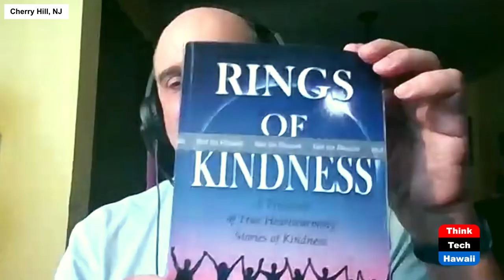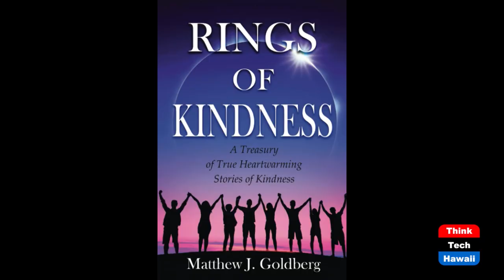Rings of Kindness-The Antidote for Today (History is Here to Help)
Matt Goldberg Writes About Kind People.  The hosts for this show are Jay Fidell and Carl Ackerman.  The guest is Matthew Goldberg.

We discover how Matt Goldberg discovered the many acts of kindness and how he managed to offer them in a delightful monograph.

Underwriters:
Michael Sklarz
The Cooke Foundation
Hawaii Energy
Hawaii Energy Policy Forum
Hawaiian Electric
Galen Ho of Immersive Worlds
Kamehameha Schools